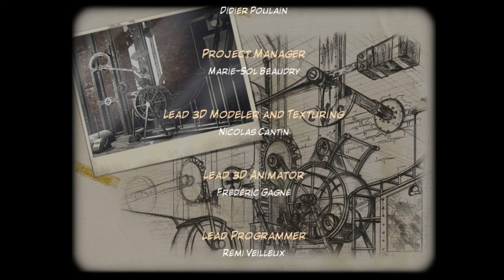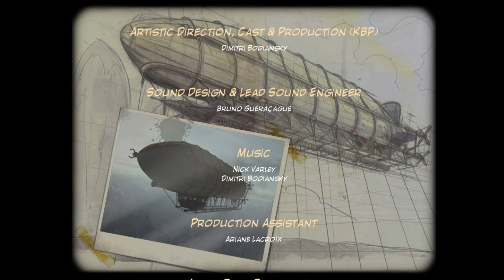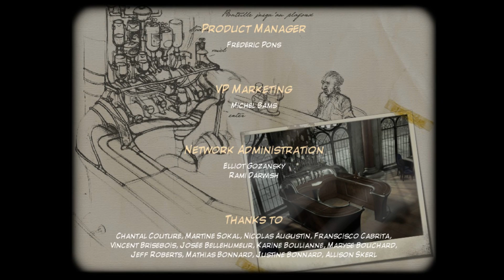Syberia Playthrough - Part 8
Playthrough of point and click adventure Syberia 1